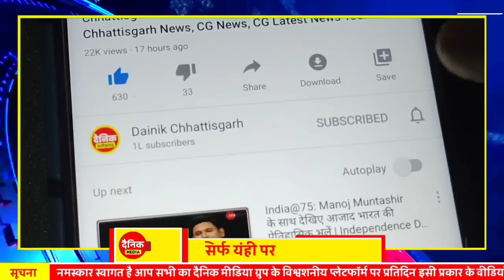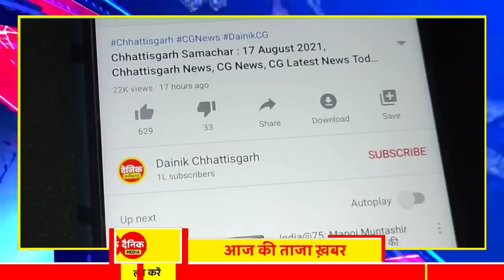Chhattisgarh Samachar : CG News Today, Chhattisgarh News, CG News, CG Latest News Today, IBC 24 CG